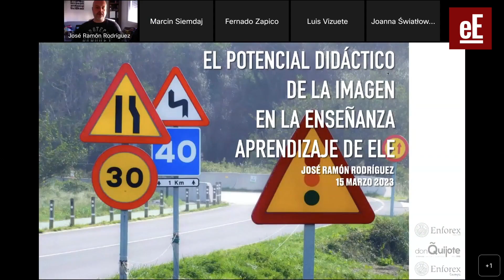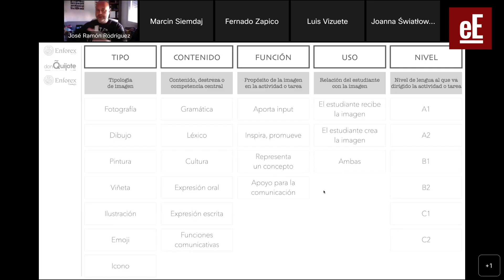Extenda organiza un ciclo de talleres para profesores de Español como Lengua Extranjera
Extenda- Andalucía Exportación e Inversión Extranjera empresa de la Junta de Andalucía integrada en Andalucía TRADE ha organizado la participación de empresas andaluzas del sector de enseñanza de español como lengua extranjera a un Ciclo de 6 Talleres Online dirigidos a profesores de Español como Lengua Extranjera en Polonia, República Checa, Hungría, Rumanía, Bulgaria y Eslovaquia que se han celebrado en el mes de marzo y que continuarán su curso durante el mes de abril.

Este encuentro está organizado en colaboración con las Consejerías de Educación de la Embajada de España en Polonia y Bulgaria, las Agregadurías de Educación en la República Checa, Eslovaquia y Hungría. Asimismo, a través de la Consejería de Educación de Bulgaria, Extenda ha llegado también a profesores de Serbia y Croacia. Han participado hasta ahora una media de 70 profesores por taller y un total de 5 escuelas de enseñanza del español andaluza. Entre las sevillanas está el Instituto San Fernando, Enforex, Saint Gabriel, BLS Idiomas y la malagueña Cervantes Escuela Internacional.

Asimismo, los talleres tienen como objetivo la formación de profesores ELE en dichos países a través de talleres impartidos por proveedores educativos andaluces, de forma íntegramente online, con el fin de mantener canales de comunicación abiertos con dichos mercados. Los mercados de Polonia, República Checa, Eslovaquia, Rumanía, Hungría y Bulgaria muestran mucho interés en el aprendizaje del español tanto en la enseñanza reglada, como privada.

En muchos casos, el español es la segunda lengua enseñada, después del inglés. Por ello Extenda viene prestando especial atención a la promoción del sector ELE andaluz en Polonia y otros países de Europa Central y del Este. Con este objetivo, hace más de 10 años se inauguró el portal digital polaco que desde 2020 dispone también de su versión internacional en multitud de lenguas.
Mediante estos portales se intenta llegar al público objetivo más interesante desde el punto de vista de los participantes del proyecto – profesores de español locales.